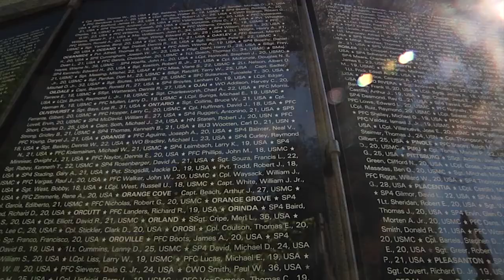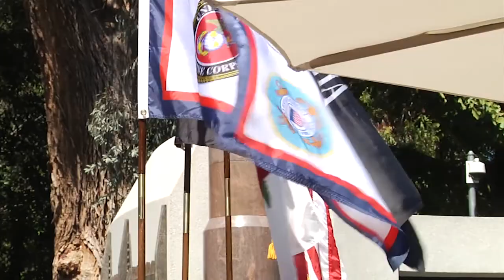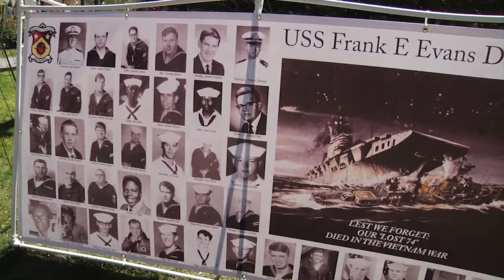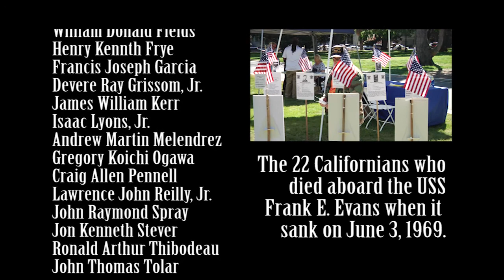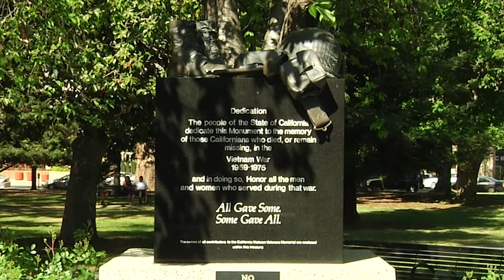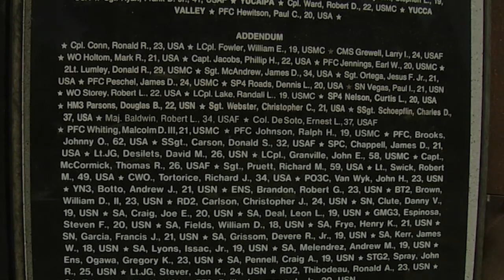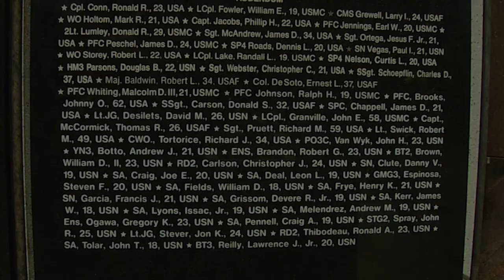Remembering California's Heroes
March 29, 2015 - California Vietnam Veterans Memorial holds a ceremony adding another 32 names to the memorial including the 22 Californians who died on the USS Frank E. Evans in 1969.